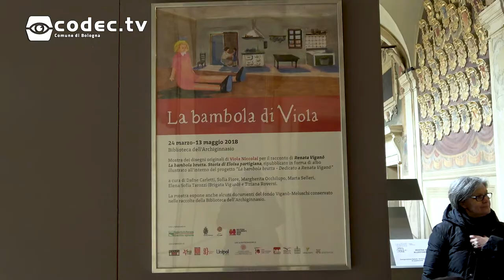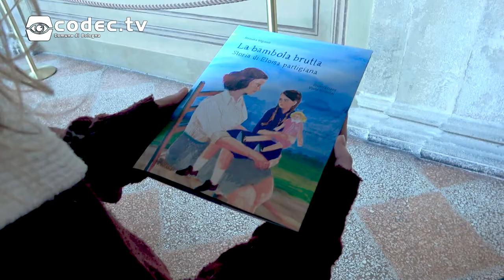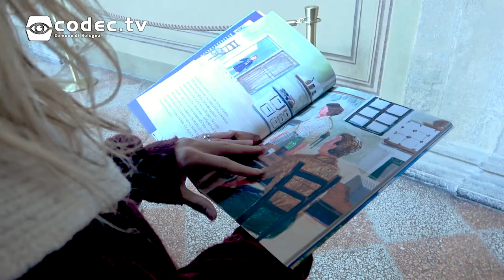La bambola di Viola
In occasione dell'allestimento della mostra "La bambola di Viola" composta dai disegni originali di Viola Niccolai per l'albo illustrato "La bambola brutta. Storia di Eloisa partigiana", abbiamo intervistato le ragazze della Brigata Viganò che ci hanno raccontato come è nato questo progetto ispirato al racconto di Renata Viganò.